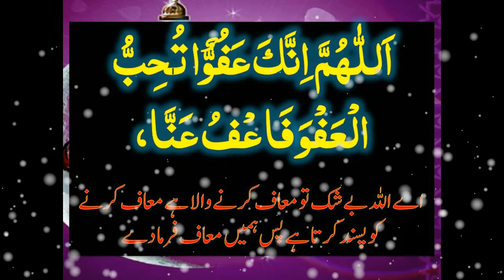Ramazan k doosrey ashrey ki dua| رمضان المبارک کے دوسرے عشرے کی دعا